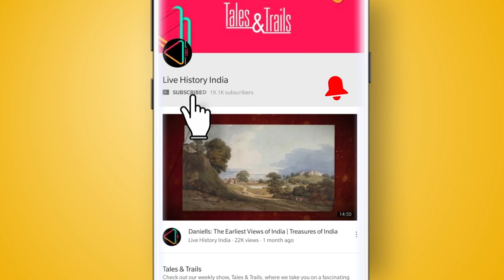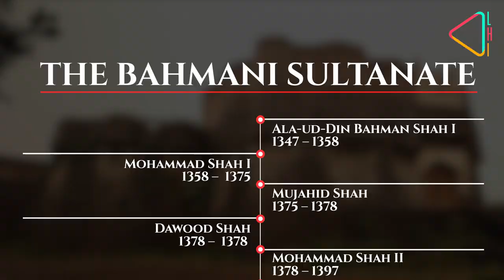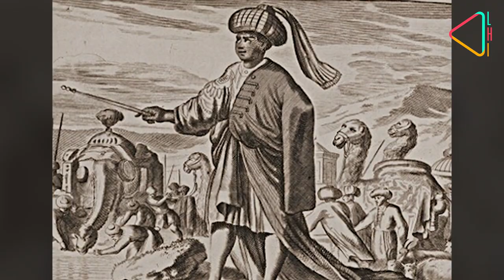औसा का भव्य किला | The great fort of Ausa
औसा क़िला, बहमनी शासन-काल के बाद दक्कनी सल्तनतों के बीच टकराव का मुख्य केंद्र रहा है। लातूर ज़िले के एक छोटे से गांव में स्थित इस क़िले की कहानी जानिये किस्से कहानियाँ के इस एपिसोड में।

Kisse Kahaniya, Udgir Fort, Kharosa caves, Kharosa, history vlog